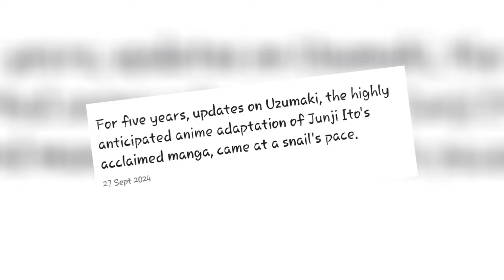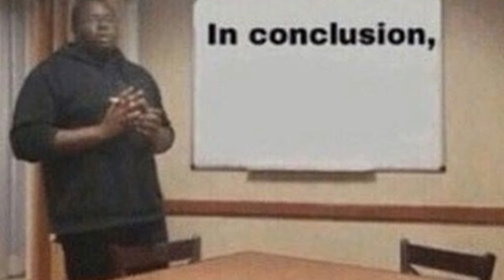Uzumaki Anime Fall Off Is Crazy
Uzumaki anime dropped in animation quality so bad it's disappointing

Uzumaki is a manga by the legendary horror manga artist Junji ito. An anime adaptation was announced 5years ago and hype was all over the place for it. But it seems we're gonna get another generic junji ito manga adaptation.

Uzumaki translates to Spiral so i guess you can say the anime spiral into horror